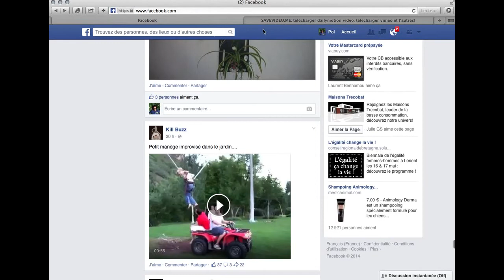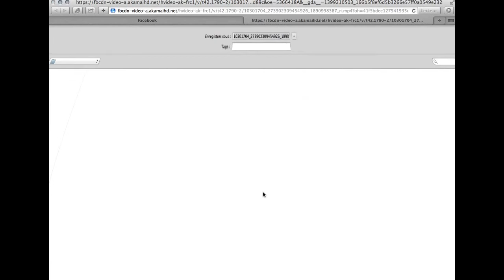Récupérer vidéo Facebook en 2 minutes :-)